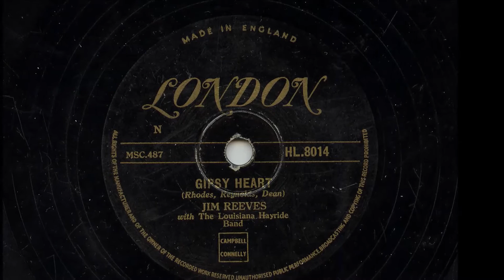Jim Reeves 'Gypsy Heart' Original 1953 78 rpm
B side to Jim's famous recording of Bimbo (also uploaded)